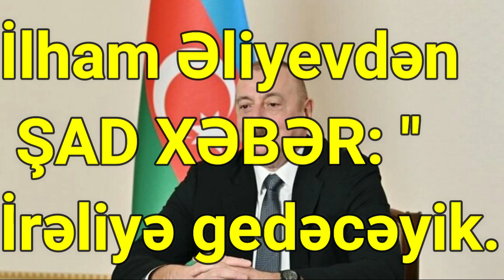İlham Əliyevdən ŞAD XƏBƏR: "İrəliyə gedəcəyik..."